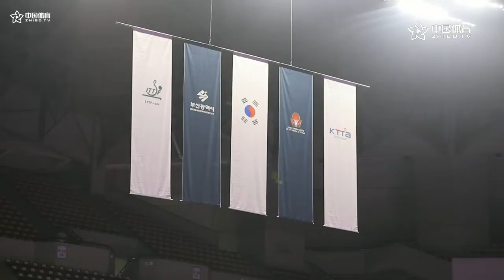独家企划 | 乒坛最美“维纳斯” 娜塔莉亚帕蒂卡：带着梦想去东京